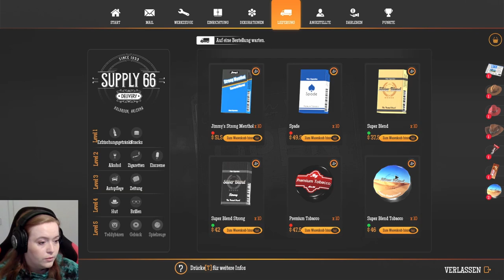24 | Dennis kommt.. -.- | Gas Station Simulator | PC | Deutsch